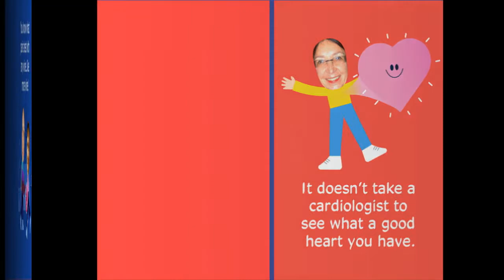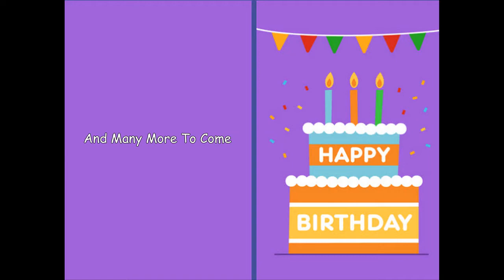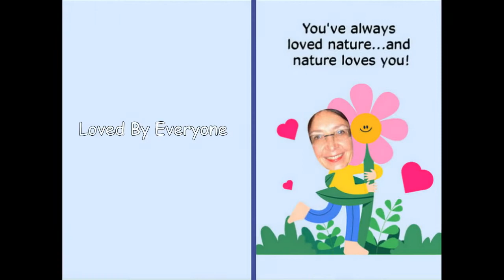Bev BD 2021 Book